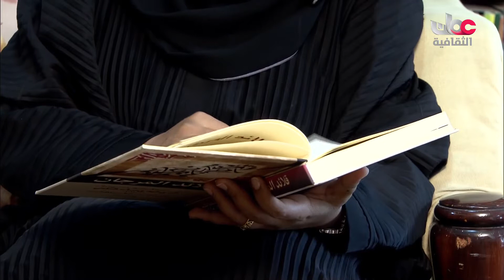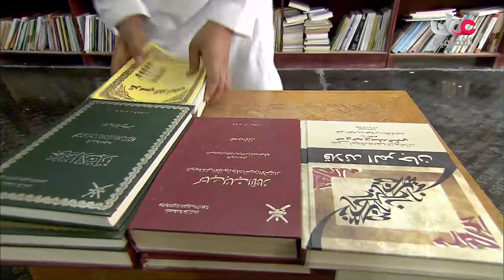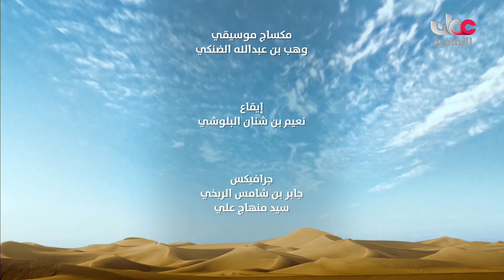مكتبة العلامة حمد السليمي في ولاية سمائل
جميع الحقوق محفوظة لتلفزيون سلطنة عمان